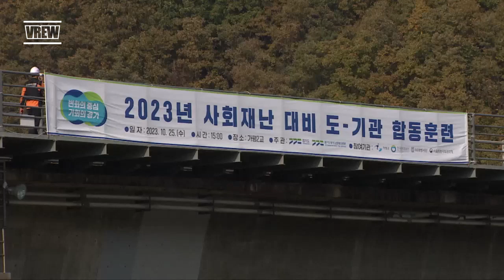경기도 사회 재난 대비 도,기관 합동 훈련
[양해용 기자]=경기도 소방 재난 정례화 훈련 사회 재난 대비 도,기관 합동 훈련